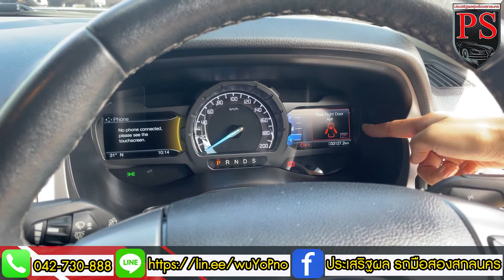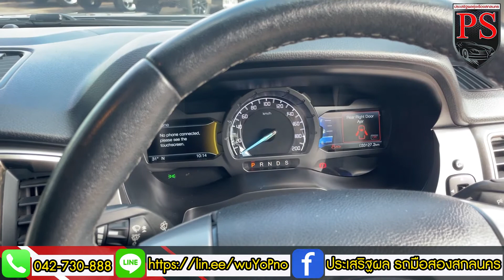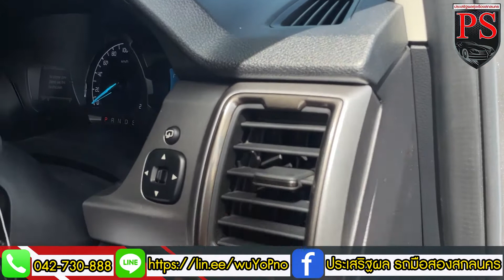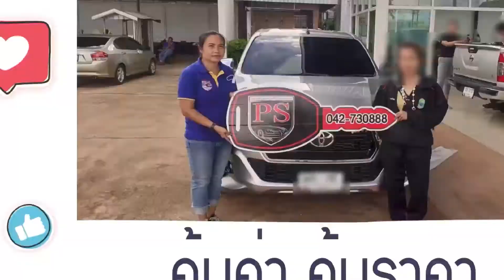แอดมินเฟิร์นรีวิว FORD Ranger All-New AT 2020